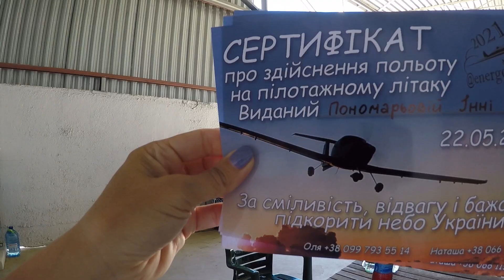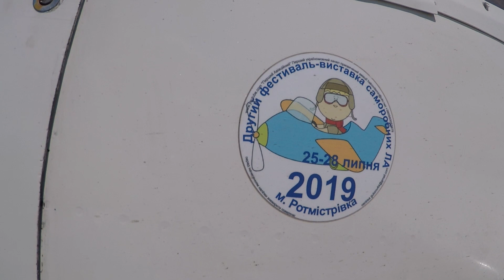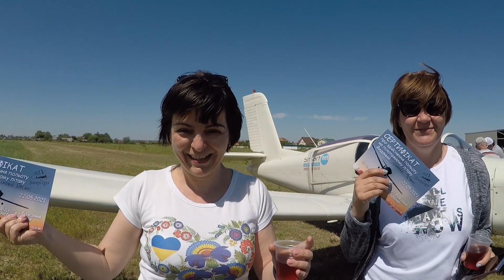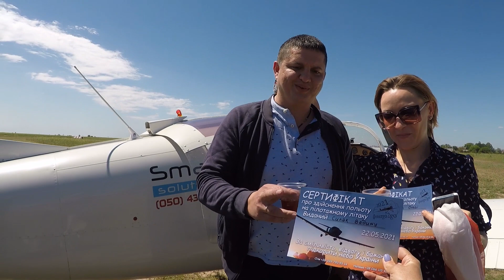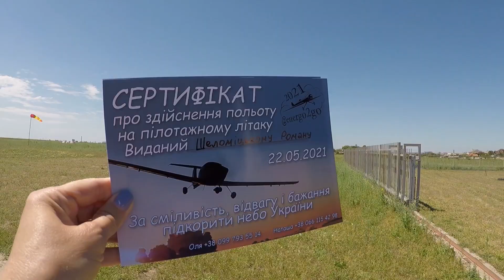Полёты на самолётах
Однодневная Поездка из Энергодара (Запорожская область)
ПРОГРАММА:
Полёты на самолёте + Зоопарк + Легендарная Тачанка +Винная резиденция  князя Трубецкого
(с питанием в ресторане, экскурсией и дегустацией 6 видов вина)

Всё включено! Никаких дополнительных платежей!
☑️проезд по всему маршруту,
☑️полёт на самолете с опытным инструктором,
☑️вручение именных сертификатов,
☑️входные билеты в зоопарк,
☑️посещение памятника Тачанки
☑️обед из трёх блюд в ресторане,
☑️экскурсия по подвалам винодельни,
☑️дегустация (по желанию),
☑️красивые фоточки на закате🙂

Организатор  @energo2go
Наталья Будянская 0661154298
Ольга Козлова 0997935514